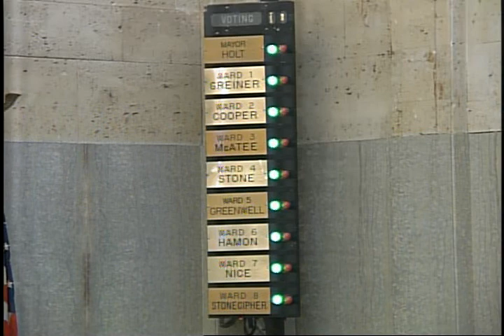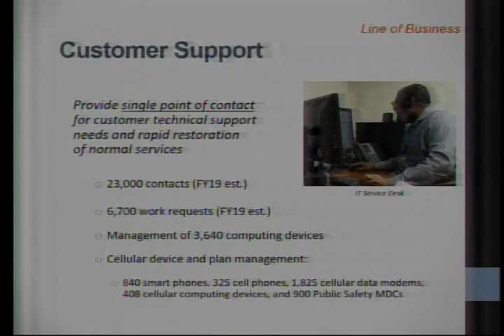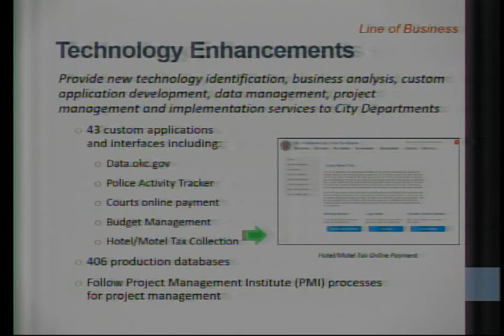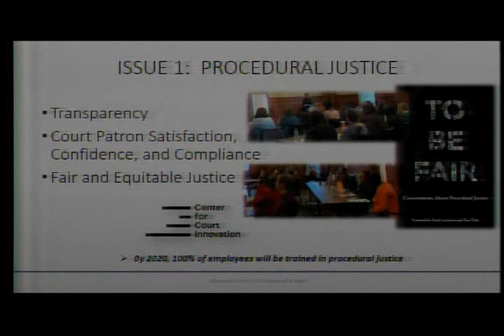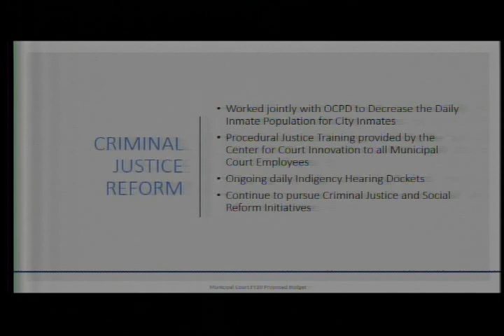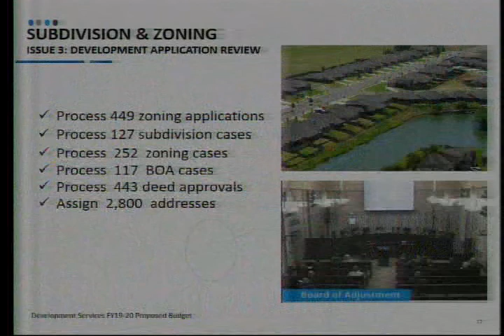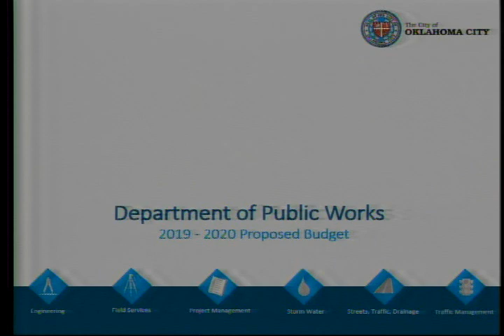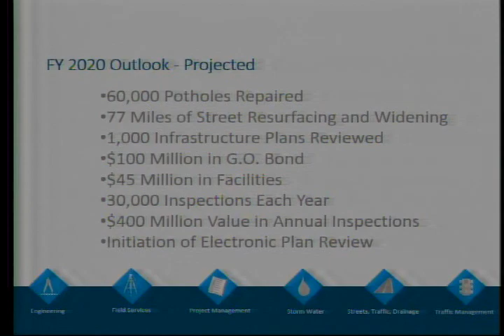Oklahoma City City Council Meeting - May 14, 2019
The Oklahoma City City Council met on Tuesday, May 14, 2019 to work on the 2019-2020 budget.

Departmental presentations include:

04:14 - Information Technology

41:44 - Municipal Courts

1:11:13 - Development Center

1:34:59 - Public Works